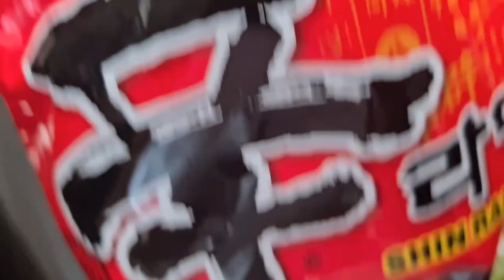SPICY NOODLES CHALLENGE | SPICY NOODLES CHALLENGE PART 2 | SPICY NOODLE MUKBANG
SPICY NOODLES CHALLENGE PART 2